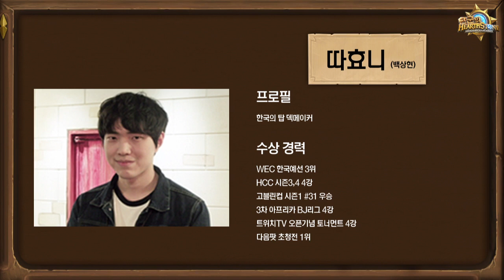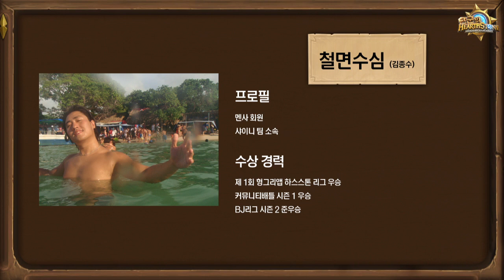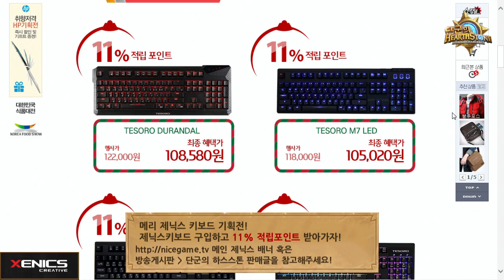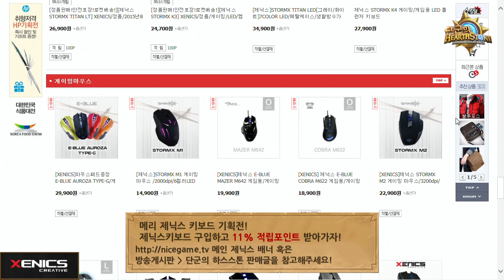따효니 vs 철면수심! 연말 특집 제닉스 단군의 하스스톤 미니리그 4강 2경기 151229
연말 특집 제닉스 단군의 하스스톤 미니리그 4강 2경기 - 따효니 vs 철면수심